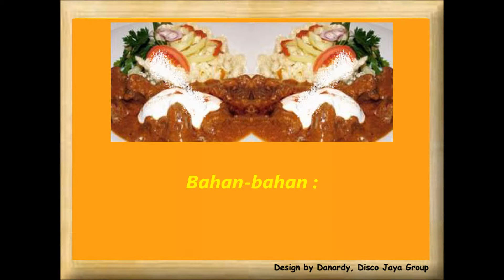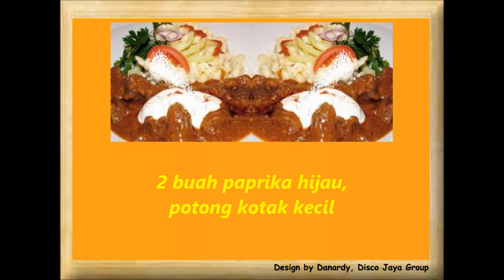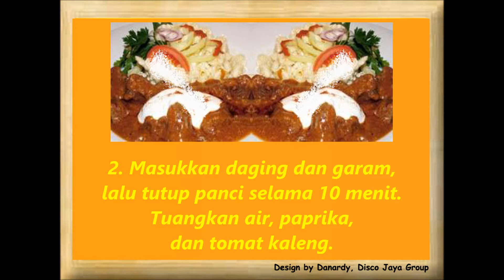Resep Cara Membuat Masakan Kambing Bumbu Paprika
Cara membuat :
1. Tumis bawang Bombay sampai layu selama 5 menit. Masukkan paprika bubuk dan 50 ml air, masak sampai mendidih.
2. Masukkan daging dan garam, lalu tutup panci selama 10 menit. Tuangkan air, paprika, dan tomat kaleng.
3. Aduk-aduk sambil masukkan tepung terigu dan sour cream, aduk rata. Masak sampai kuah kental, angkat.
4. Sajikan dengan siraman sour cream.
Saran penyajian: 5